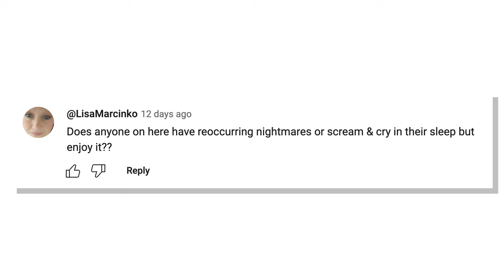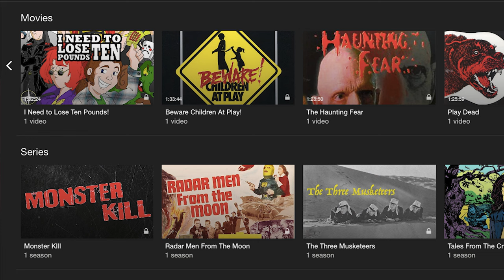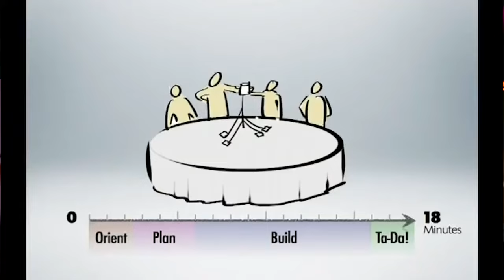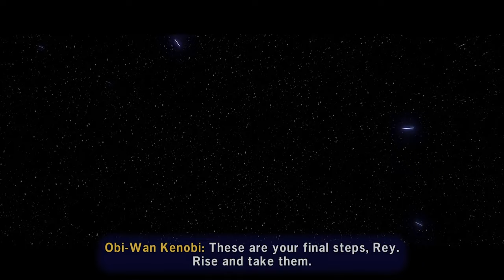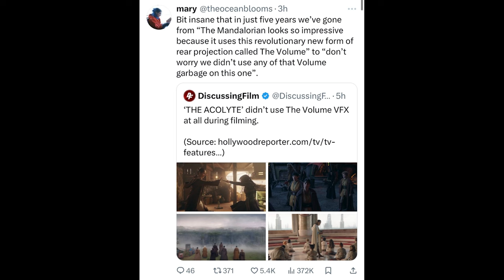Stick with your projects | Red Cow Arcade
Frankie talks about a recent dream he had where he was working on his first movie for over 20 years. We talk about the "spaghetti/marshmallow" experiment and what it takes to refine a good screenplay.

Edited by @Level_reDesign